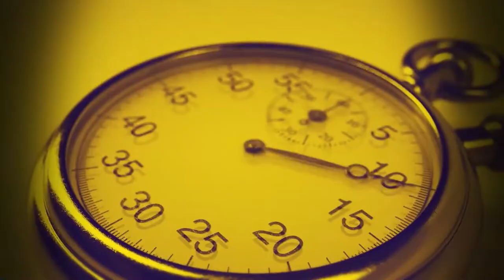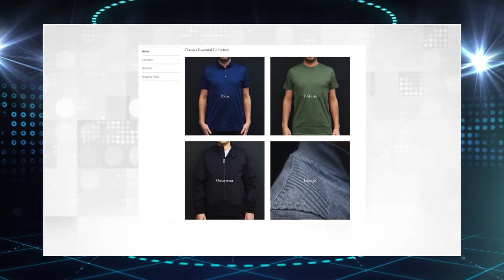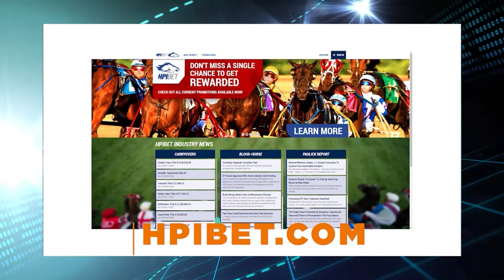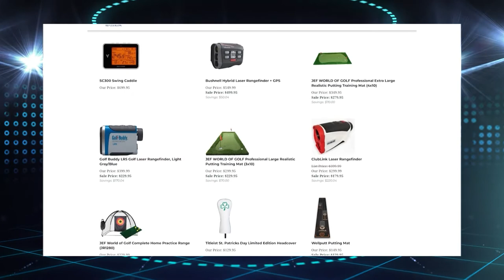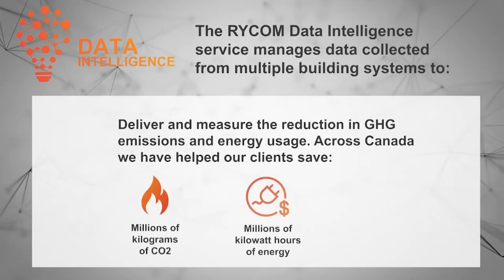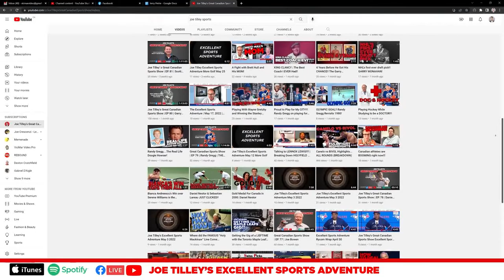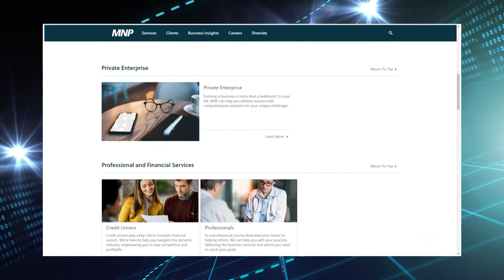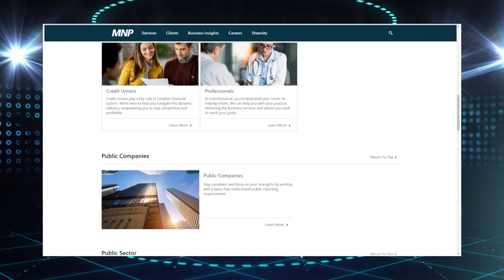Joe Tilley's Great Canadian Sports Show | EP 105 | The 4 WILCOX BROTHERS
The fighting Wilcox brothers | Jessie, Steven, Bradley and Spencer

The fighting WILCOX clan hail from Hamilton, Ontario, Canada with roots deeply embedded in the boxing scene both in the Amateur and Professional ranks. For the first time in Canadian History, 4 brothers entering the RING on the same night. Not since the fighting Hilton family out of Montreal has Canada seen anything like this. 4 Brothers on a professional card is unheard of, but the MIGHTY WILCOX CLAN are bursting on the scene in spectacular fashion.